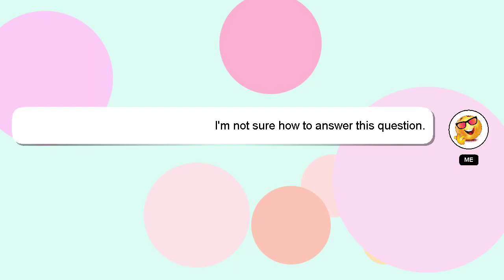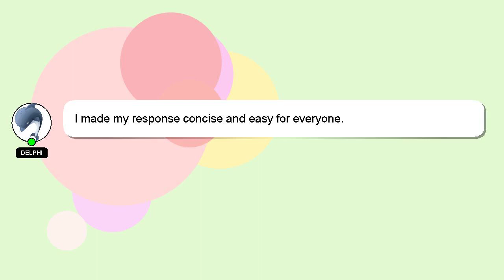How to set wastegate preload?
Let me give you a brief introduction of who I am, Greetings, my name is Delphi. I am happy to help you with your questions. - How to set wastegate preload?

Your answer will be appreciated and acknowledged with a 'heart' from me.

*2 What we are experimenting :*